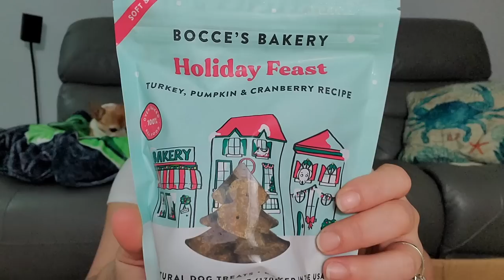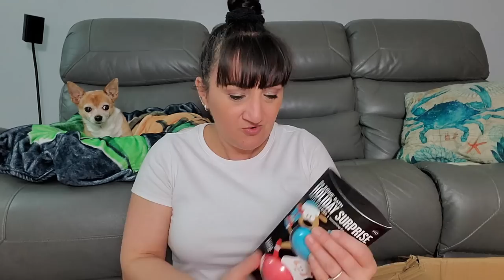Unboxing Some Sub Love | October And November 2022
As always we are so very thankful and appreciative for all the sweet and amazing gifts. Thank you so very much!

P.O.Box
The Cheap Chick
12620 Beach Blvd.
Ste. 3  # 154
Jacksonville,  FL
32246